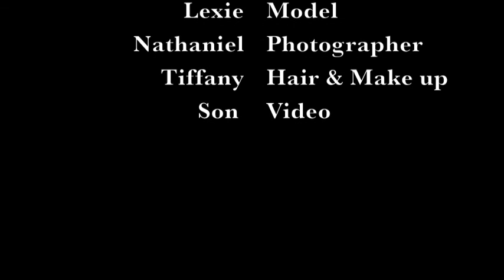Wedding Dress 2013